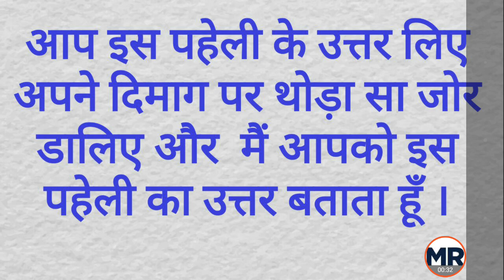Hindi Paheliyan with Answer || IQ Test Paheli Quiz | Common Sense Tricky Question || Mahipal Rajput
Riddle in Hindi With Answer
वो कौन है जो थल में पकड़े पैर तुम्हारे, जल में पकड़े हाथ और मुर्दा हो कर भी रहे हमेशा सबके साथ ?
Common Sense Question and Answer
 महिपाल राजपूत